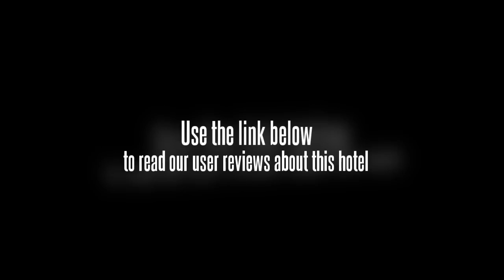Yu Shui Qing Business Hotel Xilingxia Road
The Yu Shui Qing Business Hotel Xilingxia Road is located within a 20-minute walk from St. Michael's Cathedral Qingdao. Qingdao Tiantai Stadium is under 10 minutes away by car. The centre of Qingdao is 20 minutes away by car. Qingdao Liuting International Airport (TAO) is within a 50 minute drive from the hotel.